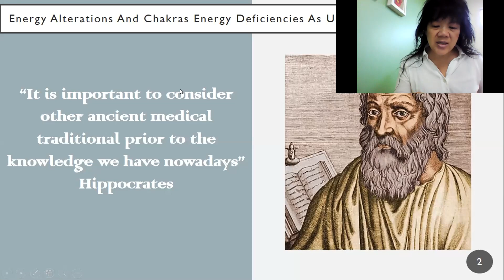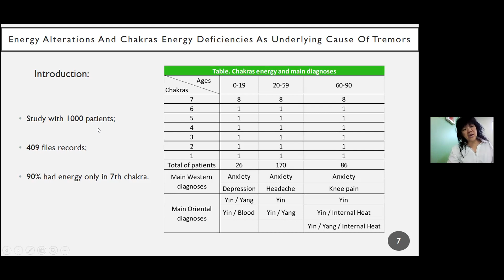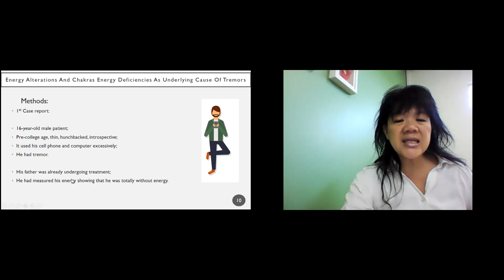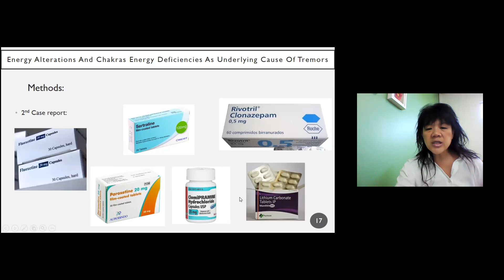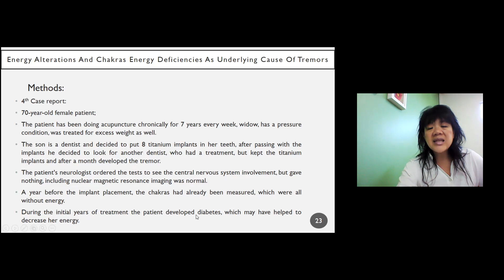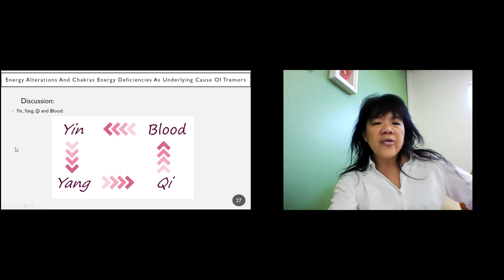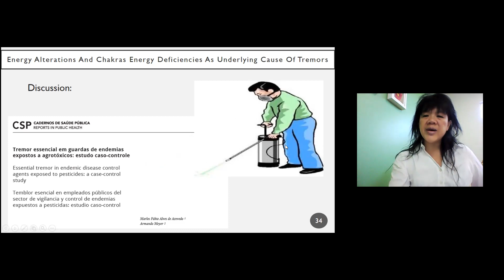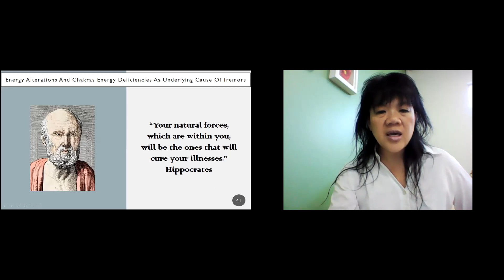Huang Wei Ling | Medical Acupuncture and Pain Management Clinic | Brazil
Keynote Talk: Energy Alterations and Chakras Energy Deficiencies as Underlying Cause of Tremors